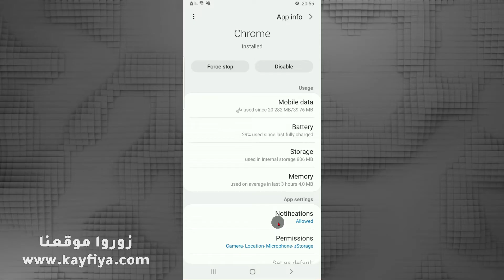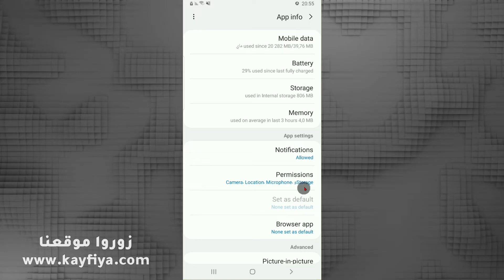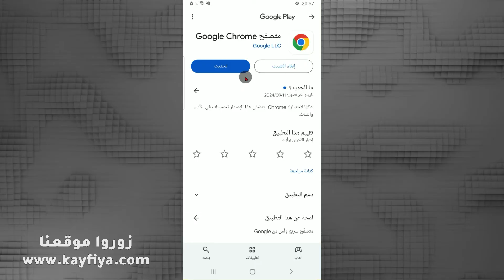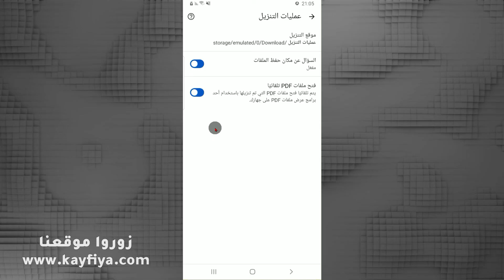حل مشكلة توقف التحميل في جوجل كروم Google Chrome للاندرويد والأيفون بطريقة سهلة!